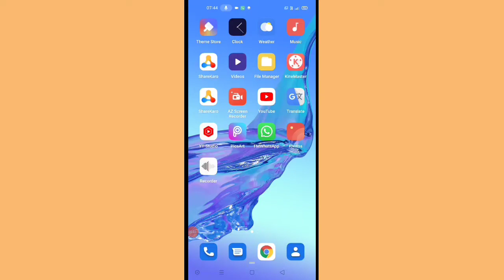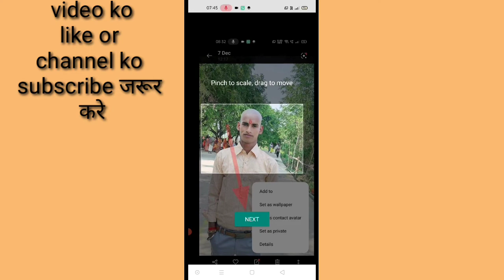oppo mobile ke keyboard/keypad me photo set kaise kare। how to set photo oppo phone keyboard/keypad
is video me bataya gaya hai friends ki oppo mobile ke keyboard me apna ya kisi ka bhi photo kaise set Kiya jata hai